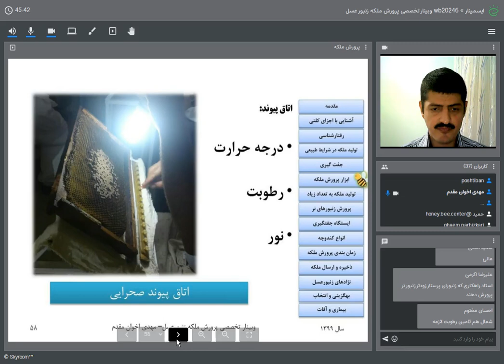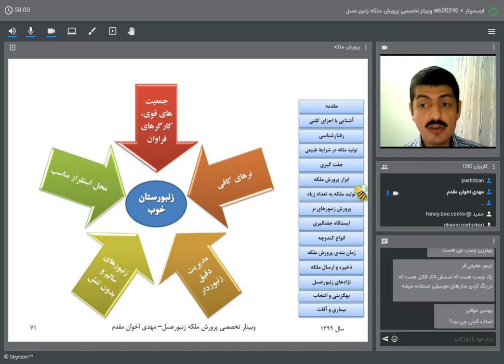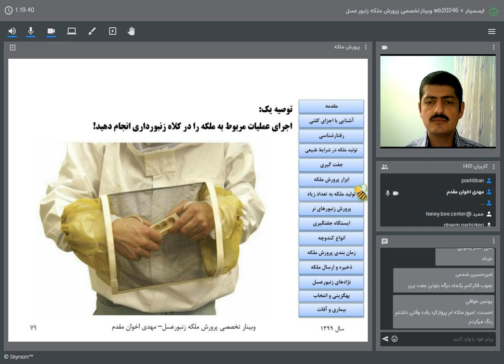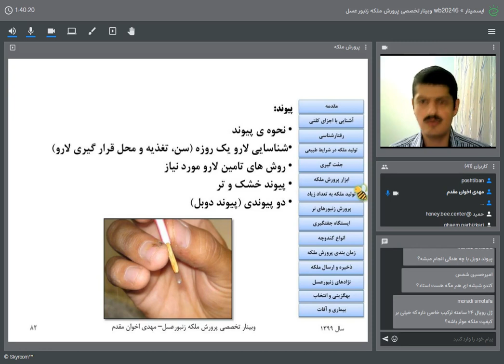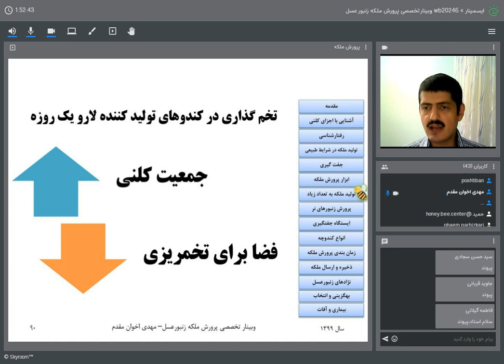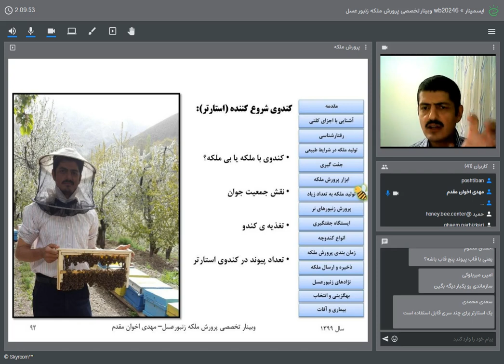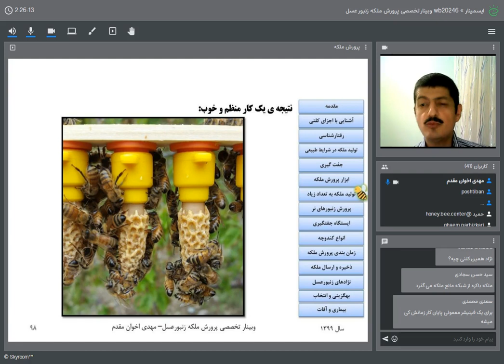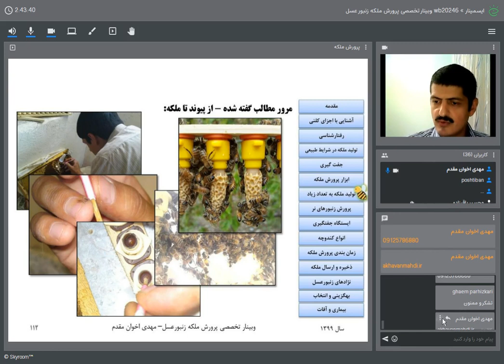2پرورش تخصصی ملکه زنبورعسل/Queen rearing- part 2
آموزش تخصصی پرورش زنبورعسل توسط مهندس مهدی اخوان مقدم